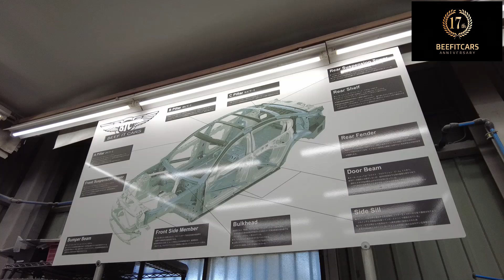【車輌保険で損する理由】保険金のみ受け取る場合は損する可能性がある。